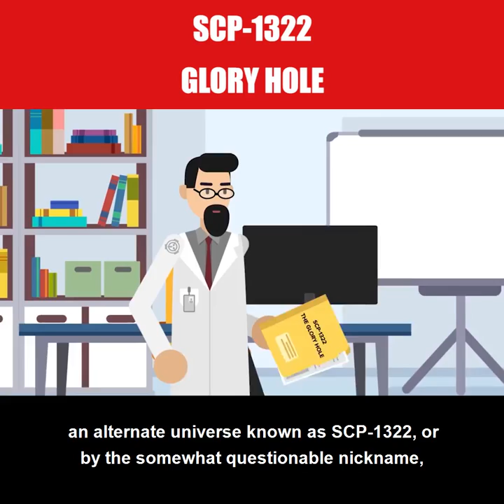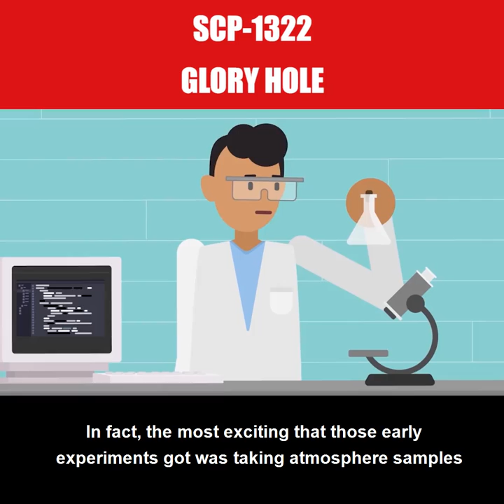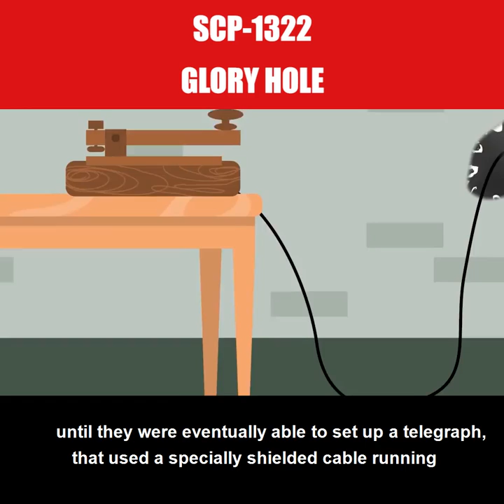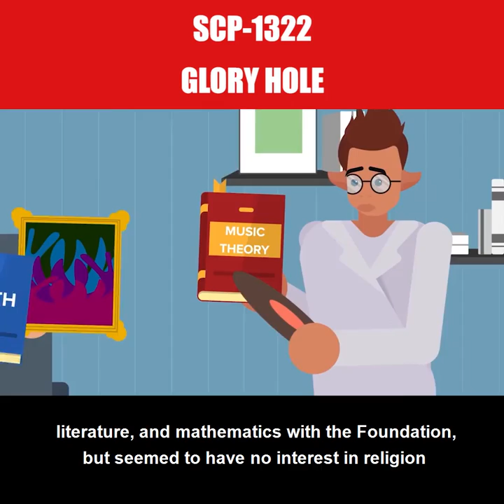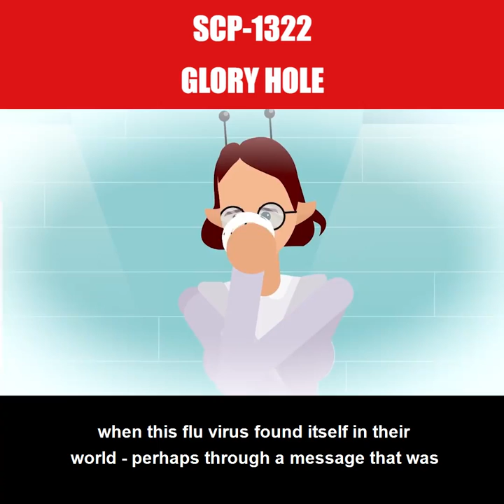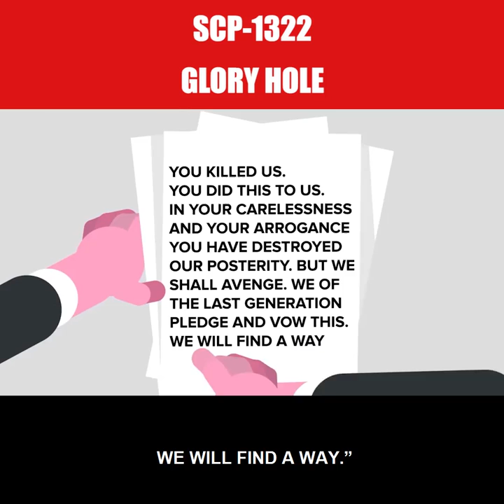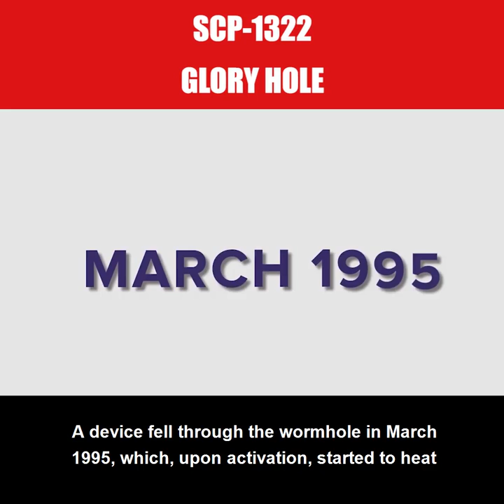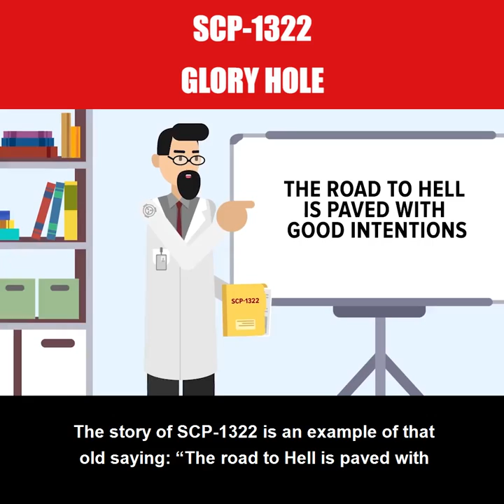SCP 1322 - Glory Hole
SCP-1322 is a stable spacetime anomaly, presently hypothesized to be an interdimensional aperture to a parallel universe. SCP1322 occupies a fixed location, around which Site-122 has been constructed in order to study and contain it.

Matter and energy are capable of passing through the anomaly in the manner of a traversable wormhole.

The parallel universe on the "other side" of the anomaly has been officially designated SCP-1322-A, although the term "Hartle"1 has also been colloquially used. The anomaly appears to have been artificially and deliberately generated from the SCP-1322-A side.

and released under Creative Commons Sharealike 3.0.